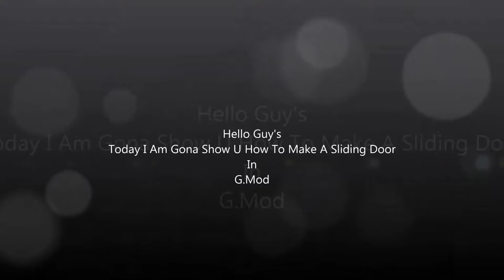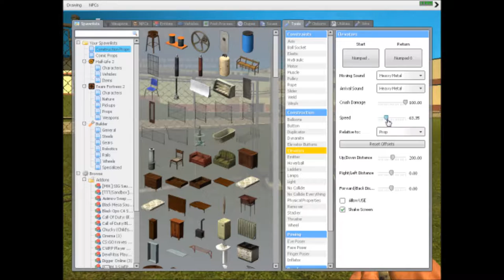How To Make A Sliding Door In G.Mod Mods Easy Steps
Extend

Link For Elevator Tool

Link For No Colide